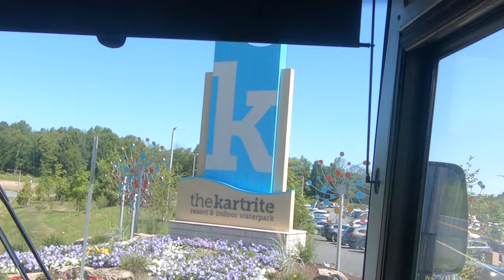Monticello, New York - Coach USA - Short Line Bus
Resorts World Casino to Indoor Waterpark in the Catskills